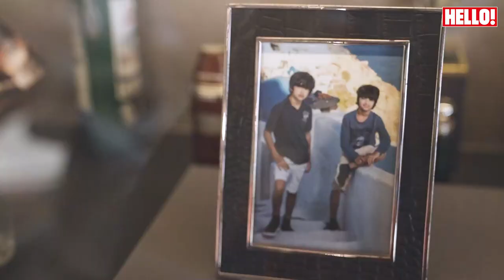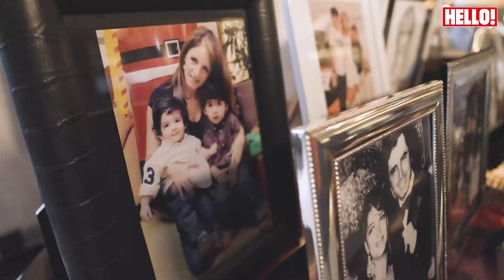HELLO! Open House ft. Sussanne Khan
HELLOOpenHouse: Sussanne Khan | Episode 4
Come take a tour of interior designer, Sussanne Khan's luxurious home with us. With no two rooms looking the same, Khan's home is an intricately curated space that has its own unique blend of modern and traditional.
What caught your eye in Sussanne Khan's home?